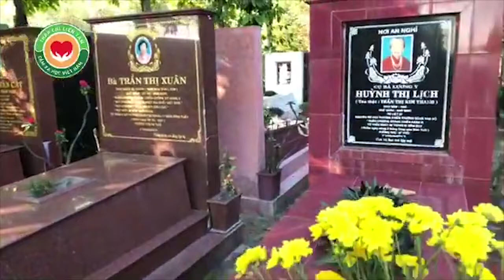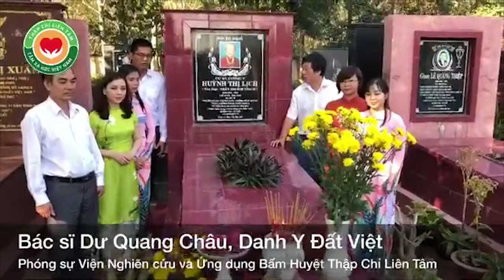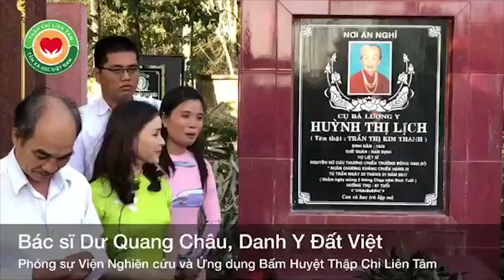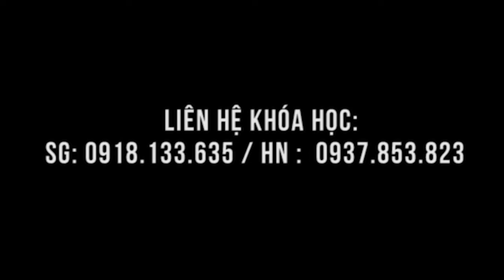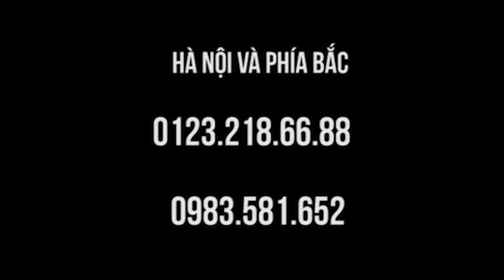"UỐNG NƯỚC NHỚ NGUỒN" Đoàn TCLT viếng mộ Cụ Huỳnh Thị Lịch - 2018